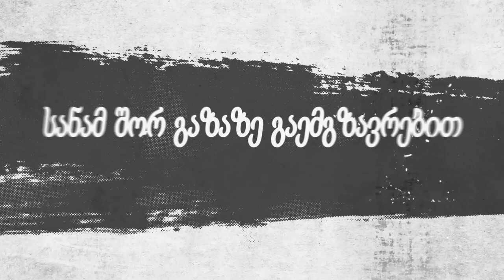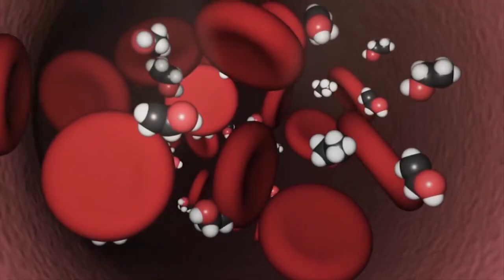რჩევები ავტომობილით უსაფრთხოდ გადაადგილებისათვის.